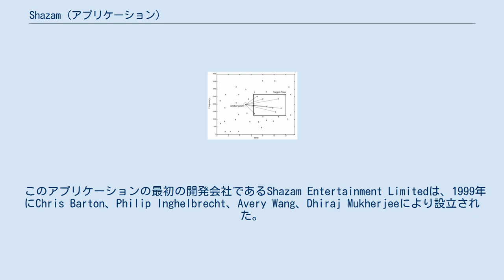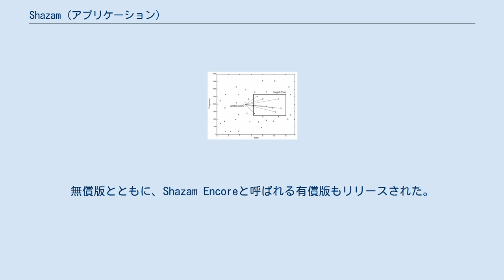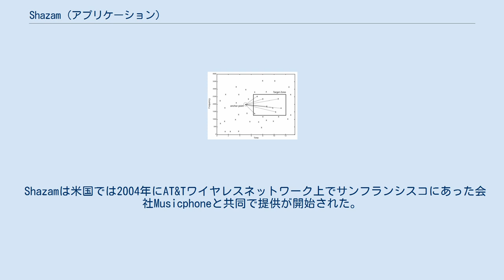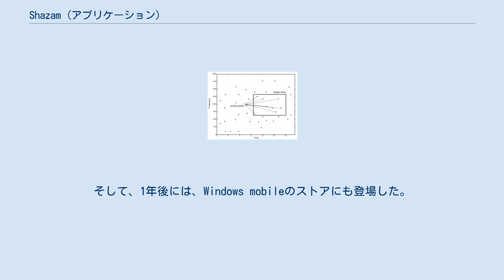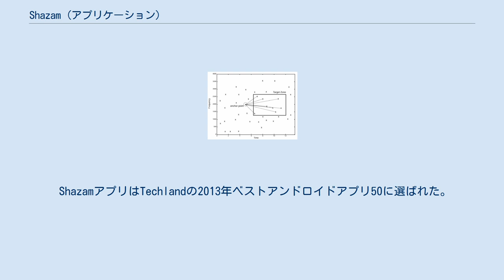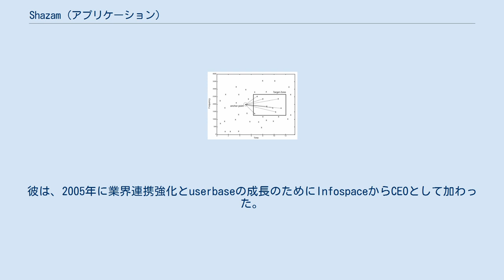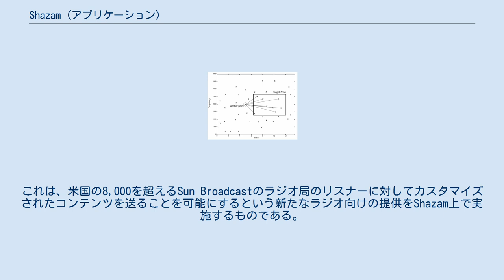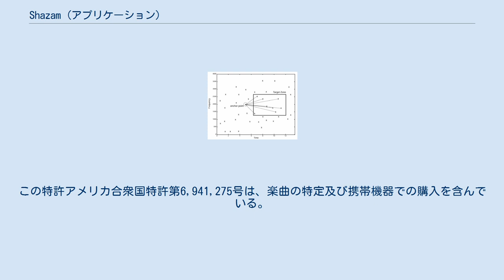Shazam (アプリケーション)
Shazam(シャザム)は、Appleが保有するアプリケーションソフトウェアである。
このアプリケーションは、機器に装備されているマイクを使い、短時間のサンプル音から音楽、映画、広告、テレビ番組を特定することができる。
このソフトウェアにはAndroid版、macOS版、iOS版、watchOS版、Windows版が存在する。
 このアプリケーションの最初の開発会社であるShazam Entertainment Limitedは、1999年にChris Barton、Philip Inghelbrecht、Avery Wang、Dhiraj Mukherjeeにより設立された。
2018年9月24日に、この会社はAppleに4億ドルで買収された。
 Shazamは、スペクトログラムと呼ばれる時間-周波数グラフに基づいた音響指紋を元に曲を特定する。
演奏されている曲の一部を聴き取るために、スマートフォンやパソコンの組み込みマイクを使う。
Shazamは音響指紋のカタログをデータベースとして持っている。
使用者がある曲を10秒間聞かせることで、このアプリケーションは音響指紋を作成する。
Shazamは、取得した音を解析し、数百万曲の音響指紋データベースの中から一致するものを検索することでその機能をはたす。
一致するデータが検出された場合には、アーティスト名、曲名、アルバム名などの情報を使用者に送り返す。
iTunes、Apple Music、Spotify、YouTube、Groove Musicなどのサービスとの関係づけを組み込むアプリもある。
 The target zone of a song scanned by Shazam Shazamは、音響指紋の取得を妨げるほどの背景雑音がなく、かつ、データベースに曲のデータが存在していれば、音源から曲を特定することができる。
無償版とともに、Shazam Encoreと呼ばれる有償版もリリースされた。
2012年9月に、米国のテレビ視聴者に対し、SNS対応と共に、楽曲、出演者情報、番組情報のリンクを検索するサービスが追加された。
 2014年にアプリの作り直しが行われ、機能が追加された。
 Shazamは、Android、iOS (Apple Watchを含む)、BlackBerry OS、Windows Phone上で動作する。
Mac版のデスクトップアプリは、自身や近くのPCで再生されている楽曲をバックグラウンドで自動的に認識するように設定することもできる。
Appleは、2014年9月にリリースしたiOS 8で、ShazamをSiriの機能に組み込んだ。
 この会社は、カリフォルニア大学バークレー校の学生だったBartonとInghelbrecht、それに、Viantというロンドンに本拠地を持つインターネットコンサルティング会社で働いていたMukherjeeにより1999年に設立された。
デジタル信号処理の専門家の必要性から、設立チームは、スタンフォード大学でPhDを取得したWangを雇い入れた。
設立から17年後の2016年に初めて利益を生んだ。
 最初、2002年に英国向けに"2580"と呼ばれるサービスを開始した。
使用者が携帯電話から2580にダイヤルすることで楽曲を認識させるというものである。
30秒後に回線は自動的に切断される。
検索した結果の曲名とアーティスト名がテキストメッセージとして使用者の携帯電話に届く。
後になって、検索した楽曲をオンラインでダウンロードするためのハイパーリンクをテキストメッセージに追加するサービスも始まった。
 Shazamは米国では2004年にAT&Tワイヤレスネットワーク上でサンフランシスコにあった会社Musicphoneと共同で提供が開始された。
開始時には無償サービスであったが、AT&Tは将来1回$0.99の使用料をとる可能性を言及していた。
 2006年に、1回0.6ポンドもしくは1か月4.5ポンド無制限使用の有料サービスとなった。
 iPhone向けのShazamは、2008年7月10日にAppleのApp Storeのリリースと共に公開された。
この無償アプリはiTunesの起動そして楽曲の購入を可能にした。
しかし、クラシック楽曲の特定には限界があった。
 A...